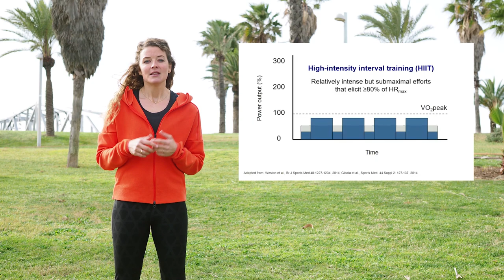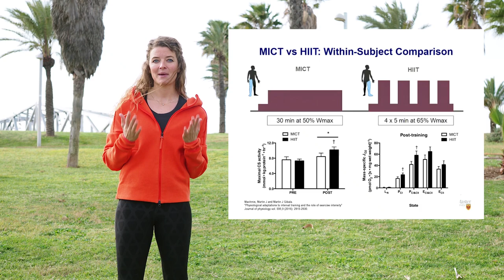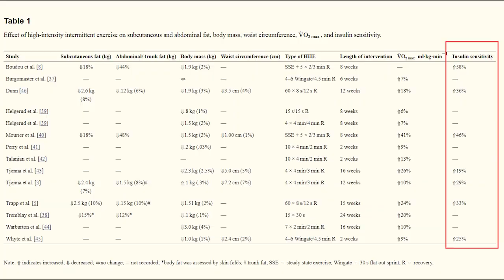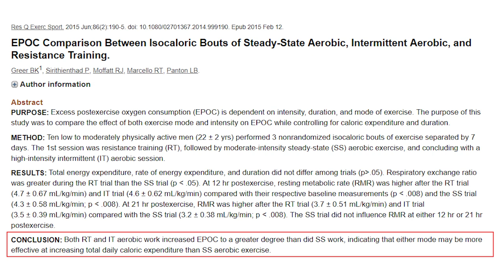HIIT: What is High Intensity Interval Training? | Dr Lena - Sport Health Science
Hey everybody! If you have been wondering what the trend of "HIIT" or High Intensity Interval Training is all about, then today's video will explain everything you need to know about the science of HIIT and why a lot of people, including me, are getting addicted to this kind of training.

Dr Lena - Sport Health Science brings you training, knowledge and tools to help you to exercise more effectively and make healthy lifestyle choices so you feel stronger, healthier and happier.

And follow me elsewhere on social media...

As with all physical activity, please take advice from your medical doctor.